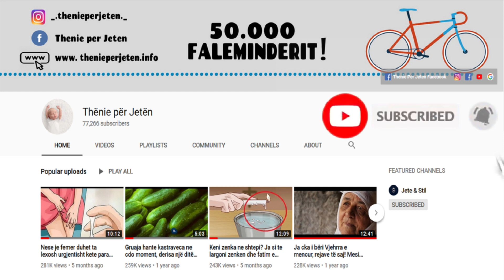Pastroni dhëmbët nga bakteret dhe era e keqe vetëm me 1 përbëres , fare thjesht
Të gjithë e dimë se sa e rëndësishme është higjena e gojës. Por edhe në rastet kuf pastrimi bëhet dy apo tre herë në ditë me furçë, në dhëmbë mbeten ende baktere.Nëse ato bashkohen me proteina dhe grimcat e ushqimeve, ato formojnë “pllakatë guri” mbi dhëmbët tuaj, të cilat mund të shkaktojnë probleme serioze për mishrat e dhëmbëve duke sjellë edhe rënien e tyre. Pastrimi mund të bëhet edhe me një përbërës të vetëm

We all know how important is the hygiene of the mouth. But even when cleaning is done twice or three times a day with a brush, teeth still remain bacteria. If they are combined with protein and food particles, they form a "stone plaque" on your teeth that can cause serious problems gums also bring their fall. Cleaning can also be done with a single ingredient